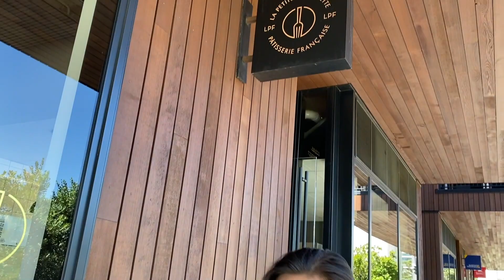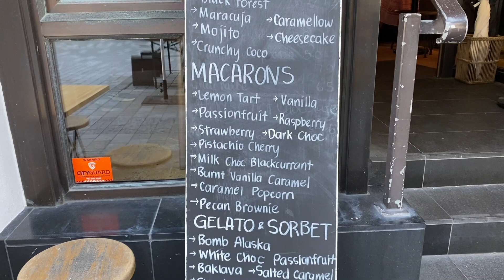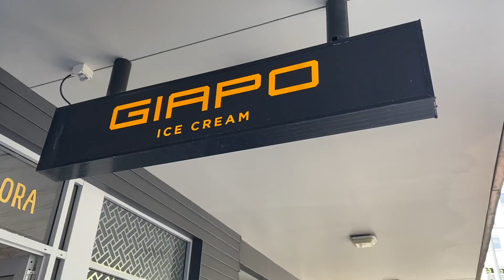AUCKLAND MUST TRY DESSERT PLACES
Auckland Must Try Dessert Places  | Major Sprout | La Petite Fourchette | Miann | Giapo

In this vlog we will show you some of the must try dessert places found in Auckland City, New
Zealand.

If you are a sweet tooth like Dee and then this is the perfect vlog to watch. In this video, we will take you along to the must try dessert places in Auckland City.

We started our day with a scrumptious brunch at Major Sprout, a meticulously decorated café with modern fixtures, lush indoor plants mixed with some industrial influence. Truly an inviting place and they are well known for their beautifully plated meals you will know what we mean when you watch our vlog.

Major Sprout
Address: 21 Graham Street Auckland City NZ
Opening hours:
Monday to Friday 7am-3pm
Saturday-Sunday 8am-3pm

Follow them on IG: @majorsprout

After a walk with Jake, we went to a french bakery and patisserie called La Petite Fourchette (small fork) found in Wynyard Quarter by Auckland's waterfront. We went there quite late on the day so we ran out of their amazing desserts but still found a goodie!

La Petite Fourchette
85 Daldy Street, Auckland
Monday - Friday | 7am - 3pm
Saturday - Sunday | 7:30am - 2pm
Follow them on IG:@lapetitefourchette

Then we ventured to Miann where we ordered an ala
carte dessert and had a refreshing drink too. Miann is also known for its delectable desserts and cute sweets and treats! You have to see it to believe it!

Miann Fort Street
57 Fort Street, Auckland City
Monday-Thursday: 12pm-10pm
Friday-Saturday: 12pm-11pm
Sunday: 12pm-9pm
Follow them on IG: @miann_fortstreet

And we got too full that we couldn't eat any more of Giapo's uber funky and instagrammable ice cream. Check out their instagram account to see what we mean. We might do a vlog about this sometime in the future.

Phew we hope you found this vlog helpful and that you didn't drool too much from the desserts we showcased lol and if you like our video, do give us a thumbs up, comment, share and subscribe if you haven't done so.

auckland. auckland restaurants auckland food things to do in auckland auckland vlog miannn